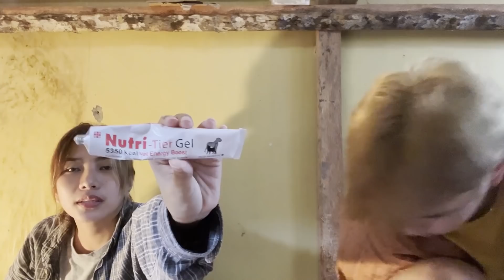OUR BABIES! | Jacq Tapia